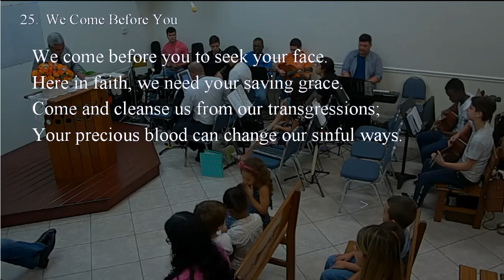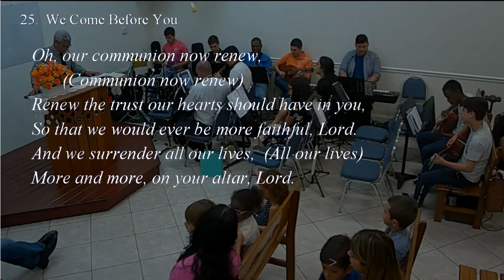25 - WE COME BEFORE YOU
25 - WE COME BEFORE YOU